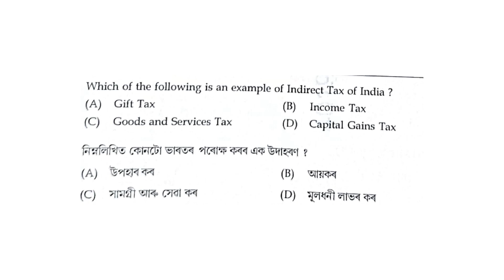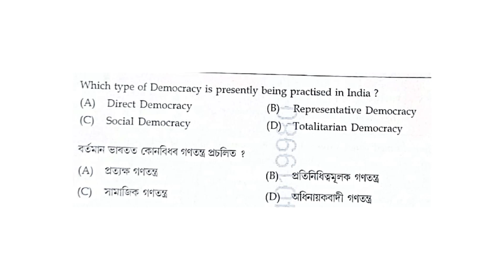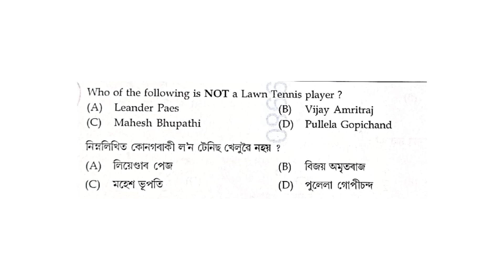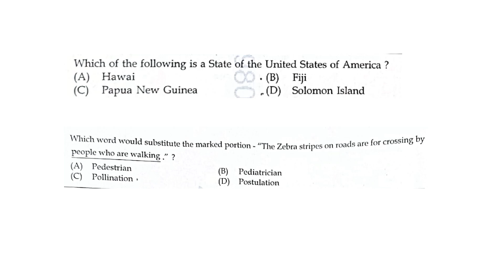ADRE Graduate Level ANSWER KEYs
ADRE 2.0 Graduate Level 29th September 2024